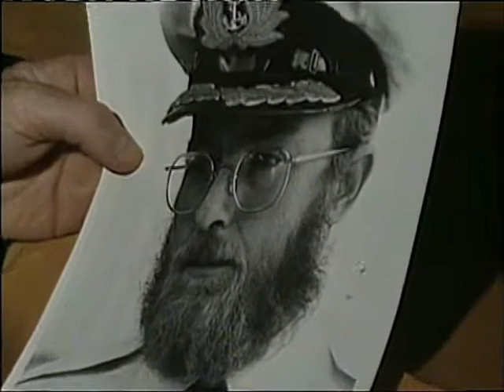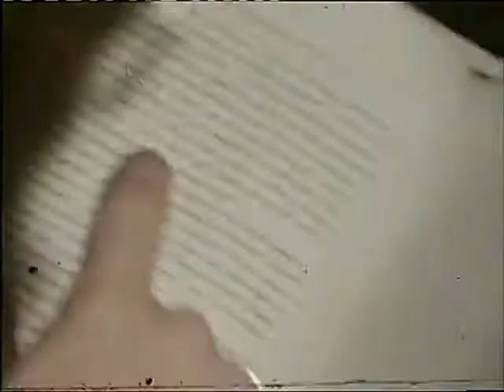Flash and The Pan - Down Among The Dead Men (And The Band Played On) - 1978 - Official Video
Although I have previously posted this video, this better copy was on Rage last night. While the video is much better and doesnt have the VHS counter in the top left like the other one, the audio was pretty average, so I have replaced the audio and slightly enhanced the video. It also had a bizarre end scene with a guy with a mask and snorkel? that looks like someone added in so I cut it out. Anyway, hope you enjoy it as its the best quality music video of this song on Youtube.